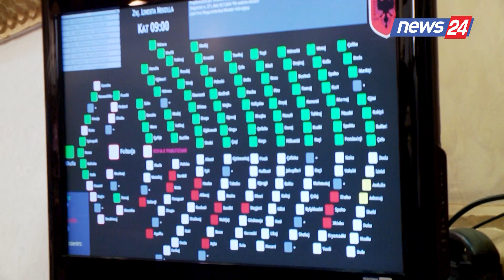Pas miratimit të ndryshimeve në qeveri, tre ministrat e rinj betohen te Presidenti Begaj